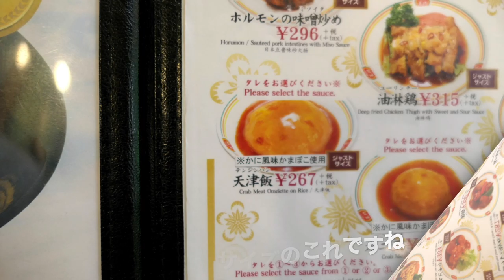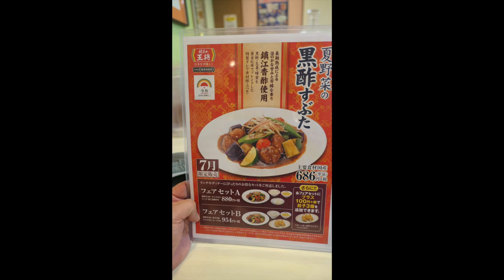【餃子の王将】⑦ シンプルに醤油ラーメンと天津飯を食す ＃542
餃子の王将　花見川店で4日ぶりのラーメンをシンプルに醤油ラーメンと大好物の天津飯をジャストサイズでいただきました。